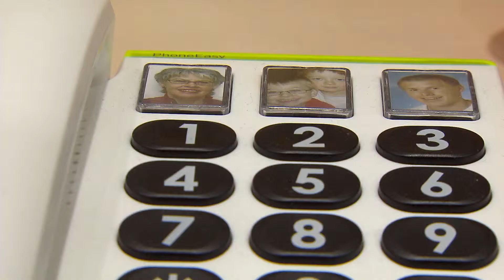DU UND DEINE WELT 2014 - Eindrücke von Montag, 6.10.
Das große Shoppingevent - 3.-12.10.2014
Gartenexperte und -Botschafter John Langley besucht die DU UND DEINE WELT, malt mit Kindern und gibt Tipps für die Gartengestaltung. Außerdem: Tipps für Umgang mit Demenzkranken und mehr.